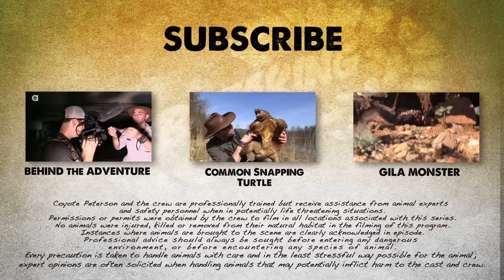Catching Bats by Hand! - The Mexican Free Tailed Bat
Caves are without question the number one habitat we think of when it comes to bats, but it might surprise you to know that there could literally be THOUSANDS of bats living right under a place many of us use every single day...the road! This week Coyote has teamed up with wildlife expert Philip "Wildman" Rakoci to seek out the Mexican Free-Tail Bat under the dark desert highways of Arizona.

Most people are terrified of bats but Coyote and Wildman Phil are determined to show you why these stealthy little predators are nothing to fear and are actually pretty darn cute!

Special Thanks to Wildman Phil for all of his help on this episode and make sure to check out his work in animal conservation and education